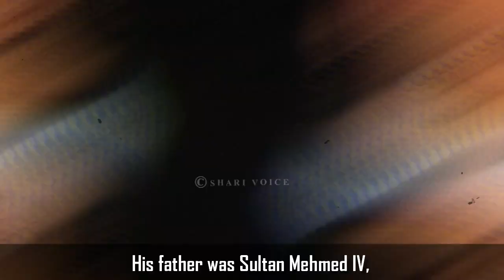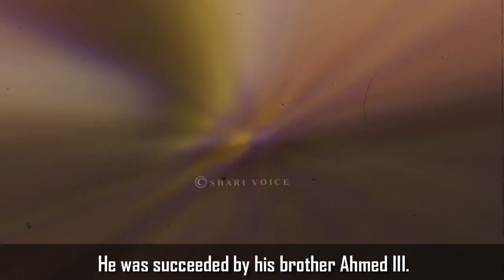22th Sultan Mustafa II - History of Ottoman Empire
(22th Sultan Mustafa II - History of Ottoman Empire 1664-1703)
Everyone is interested in Ottoman Empire History. Fans have been familiar with Ertuğrul Ghazi and Osman Ghazi since the release of the turkish series Dirilis Ertugrul and Kuruluş Osman. But everyone wants to know about Ottoman Empire. Who was Sultan Mustafa II?
Mustafa II, also known as Mustafa II, was born in Edirne Palace on February 6, 1664. His father was Sultan Mehmed IV, and his mother was Gülnuş Sultan. After the death of Ahmad II in 1695, he was placed under the Ottoman rule and thus he became the twenty-second (22nd) Sultan of the Ottoman Empire.
If we talk about the family of Mustafa II, he married seven times in his life, and had eight sons and ten (10) daughter.
During the reign of Ahmed II, the Great Turkish War, which began in 1683, was still ongoing. Sultan Mustafa II was determined to recapture the lost territories of Hungary and so he personally commanded his forces.
First, the Ottoman navy recaptured the island of Chios after defeating the Venetian fleet twice. In April 1696, Mustafa II left Edirne for his military campaign against the Habsburg Empire. In August 1696, Ottoman forces defeated the Habsburg army at the Battle of Ulaş and the Battle of Cenei and captured Timișoara.
 After that, Mustafa II made Koca Cafer Pasha the protector of Belgrade. The army then returned to the Ottoman capital. In June 1697, the Ottoman army was defeated at the Battle of Zinta and Grand Vizier Elmas Mehmed Pasha was killed in the battle.
Watch the video till end to know all information.

0:00 History of Sultan Mustafa II
1:26 Sultan Mustafa II Death